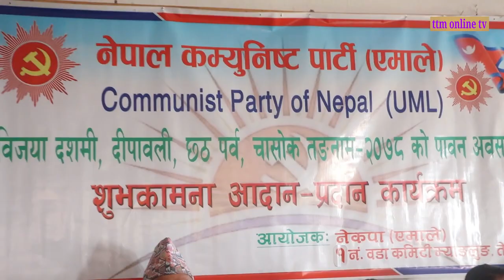सेवारो म यो गाउँको बेसारोः– केशव रिमाल //पेट मिचिमिचि हास्नुहोस//Keshab Rimal//ttm online tv